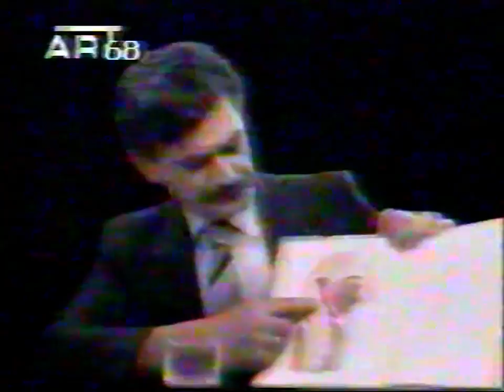ΠΑΤΗΡ ΕΜΜΑΝΟΥΗΛ ΚΑΛΥΒΑΣ 'ΜΕΤΑΜΟΣΧΕΥΣΕΙΣ' 1993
ΠΑΤΗΡ ΕΜΜΑΝΟΥΗΛ ΚΑΛΥΒΑΣ & ΙΑΤΡΟΣ ΚΥΠΡΙΑΝΟΣ ΧΡΙΣΤΟΔΟΥΛΙΔΗΣ  'ΜΕΤΑΜΟΣΧΕΥΣΕΙΣ' 1993